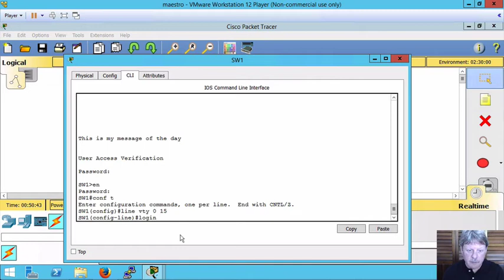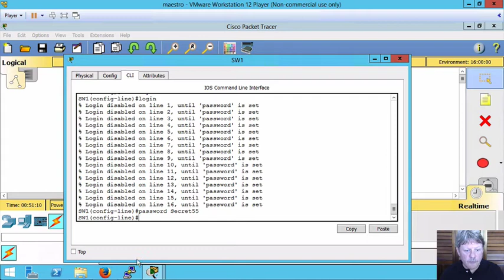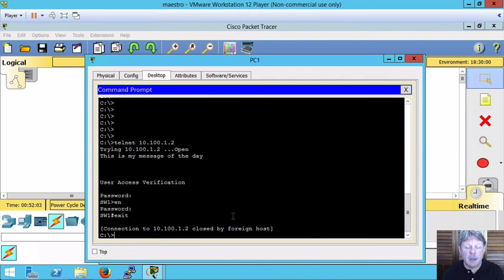Cisco IOS Enabling Telnet Access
Demonstrates enabling telnet access to a Cisco IOS device